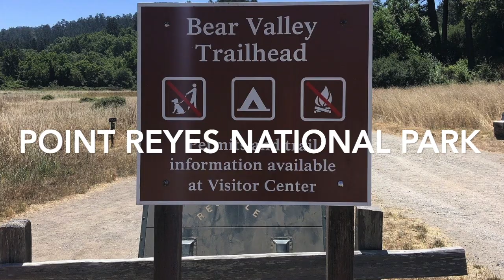District Governor Sue Rokaw | Rotary District 5150 September 2019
Ahoy Rotarians as we begin the third month of our Rotary 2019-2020 voyage!

September is Basic Education and Literacy Month! . . . as students return to school, we are reminded that the opportunity to learn is fundamental and the key to economic development, peace, and health here at home and worldwide.

District 5150 Rotarians are clearly taking action to do their part to promote education and literacy as they use some of their shares of the total $127,190 of District Designated Funds (DDF) returned to our District from The Rotary Foundation for local community and small global projects during 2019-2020.

For example, the @Rotary Club of Menlo Park focuses on literacy by giving books to 400 students in East Palo Alto, California, a community without a public library. The Rotary Club of SF Greater Mission Club supports the Mission Science Mobile Solar Car project teaching students about solar power and renewable energy while the Mission San Rafael Rotary Club is using its DDF to fund a scholarship for a college bound Interact student. Much needed support for teachers is the focus for theRotary Club of Sausalito through mini-grants for classroom school supplies and for the Tiburon-Belvedere Rotary Club in its purchasing audio equipment for teachers to use with students in the Canal Area of San Rafale to improve listening and language skills. Plus 12 of our D5150 clubs are using DDF to buy dictionaries for 3rd graders to improve vocabularies and spelling. . . and globally, the Rotary Club of Woodside / Portola Valley is supporting student literacy by donating and delivering books to a library in Morocco.

Some of this $127,190 funding is possible because of our District’s Every Rotarian Every Year (EREY) Campaign now in full swing. By now you should have your blue tickets from your Club Foundation Chair or Club President. Each blue ticket is worth $20.00. I ask you to each participate in the EREY Campaign through your own donations or from family and friends. So, get out your blue tickets, fill in all the information, and return them soon to your Club Foundation Chair.

Then go to rotary5150.org and sign up for our November 16, 2019 Rotary 5150 Foundation Event - Captain's Dinner - with dinner, dancing and more - to find out if your blue tickets are drawn to receive cash prizes totaling $6,300 or a grand prize of $2,000.

Finally, plan now to attend two upcoming Learning & Leadership Development Sessions on October 19, 2019 - a combined day of learning about three essential elements of Rotary: Public Image and Branding, Membership, and The Rotary Foundation, and on November 2, 2019 a session on International Service focusing on global grants. Sign up at rotary5150.org for all these sessions.

In closing, let’s keep in mind the words of the famous children’s author, Dr. Seuss: “The more that you read, the more things you will know. The more that you learn, the more places you’ll go.” Thank you, Rotary D5150 Rotary Clubs, for all you do to make Dr. Seuss’s quote a reality for so many!